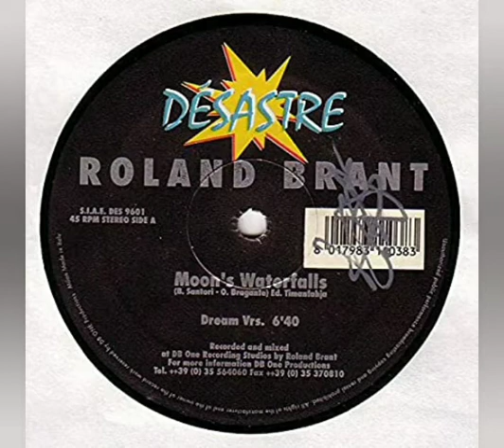Roland Brant - Moon's Waterfalls